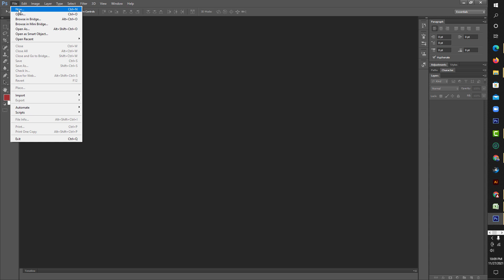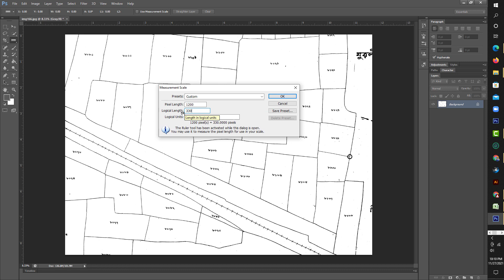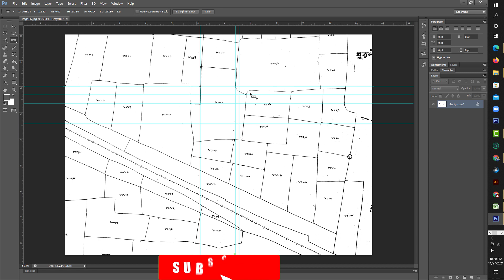সফটওয়ারের মাধ্যমে জমি মাপার সহজ পদ্ধতি জেনে নিন ।| Land Measuring Rightly Part-৩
সঠিক ভাবে জমি মাপার নিয়ম সফটওয়্যার এর মাধ্যমে জমি মাপা শিখি Land Measuring Rightly
The formula of Kani and Gonda as Acore and Shotok:1 Shotok = 435.6 Square Feet
1 Kani Or 40 Shotok = 435.6 * 40 = 17424 Square Feet
1 Kani Or 20 Gonda = 17424 Square Feet
1 Gonda Or 4 Kora = 871.2 Square Feet
1 Kora Or 3 Kranti = 217.8 Square Feet
1 Kranti Or 20 Til = 72.6 Square Feet
1 Til = 3.63 Square Feet